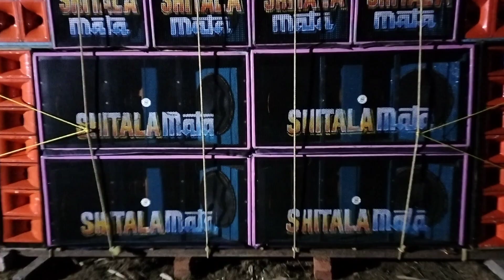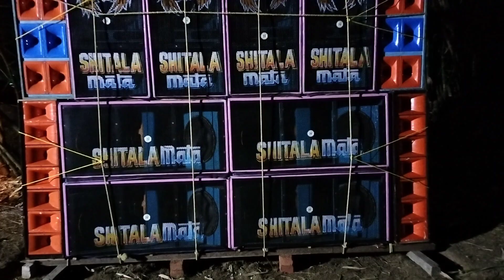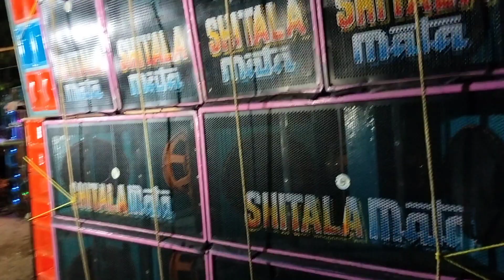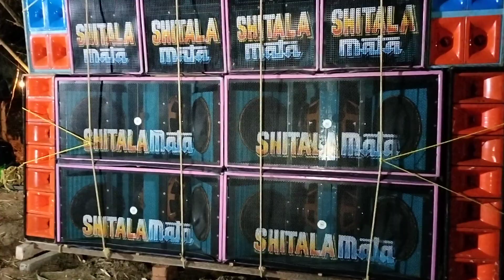😈😈SHITAL AMATA SOUND 💪💪গুজরাট মান্নাপাড়া কালী পুজা উপলক্ষে।। পুরো এলাকা কাঁপাছে ।।